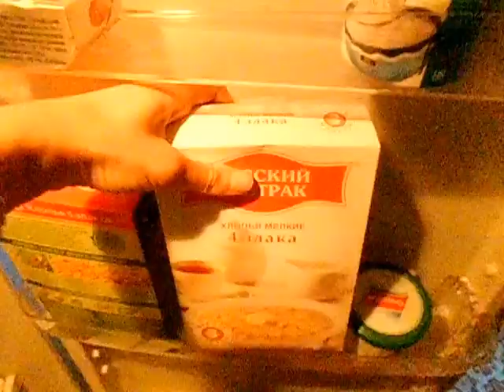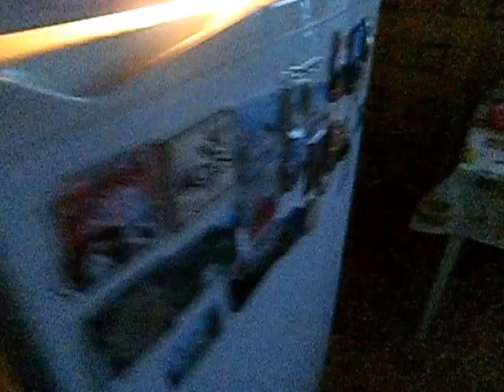Влог - что в моем холодильнике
я пока с влогами на "вы". посему разрешаю кидаться помидорами, лучше свежими)

Если хотите мне что-то прислать или написать письмо::
152612, Ярославская обл, г. Углич,  Косырева Ольга Игоревна, до востребования ;-)